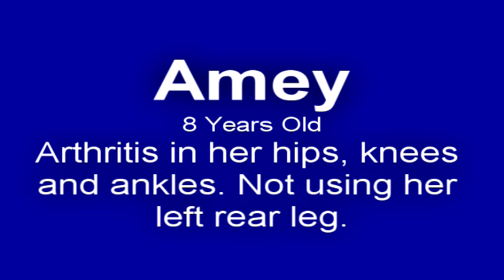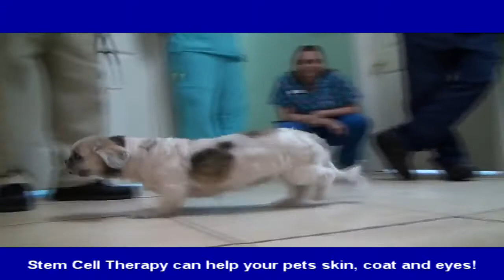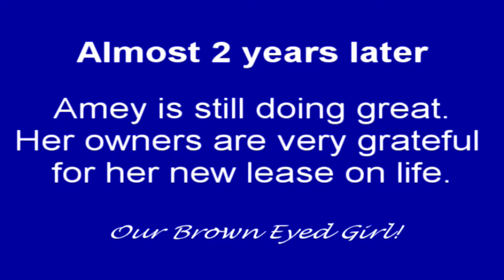Stem Cell Therapy Before and After Video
Cutting edge, affordable, regenerative medicine and medical care is now available for your pet at a fraction of the cost. Creature Comforts Animal Hospital now offers platelet rich plasma and stem cell treatments by Medivet, the world's leader in regenerative medicine. These treatments are available for canine and feline osteoarthritis as well as many other medical conditions. These same day procedures harness the body's own repair mechanisms to offer a drug free solution in treating the causes of the issues instead of long term maintenance to suppress the symptoms of your animals discomfort.